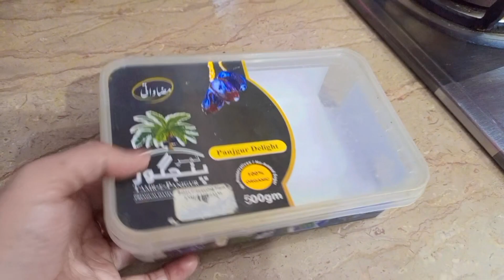Best Kitchen tips for Clean Kitchen | How to clean Kitchen& organisation | Kitchen cleaning tips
10 useful kitchen &home tips | How to keep kitchen clean & organized | Kitchen cleaning tips
kitchentips kitchencleaning kitchenorganizatio bestkitchentips howto kitchencleaningtips # tipsforkitchenclean#usefulkitchentips#nocostkitchentips#misbahliaqat#misbahliaqatvlog